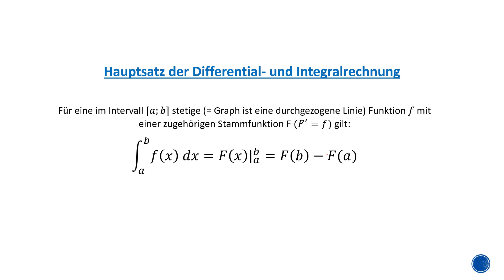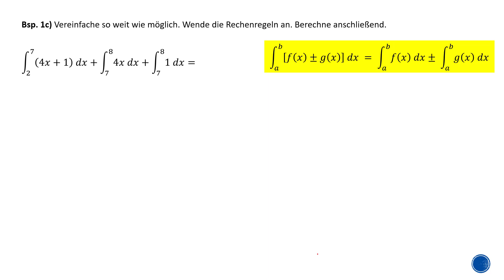Bestimmtes Integral - Rechenregeln - ANWENDUNG (mit SKRIPT)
Bsp. 1) Vereinfache so weit wie möglich. Wende die Rechenregeln an. Berechne anschließend.